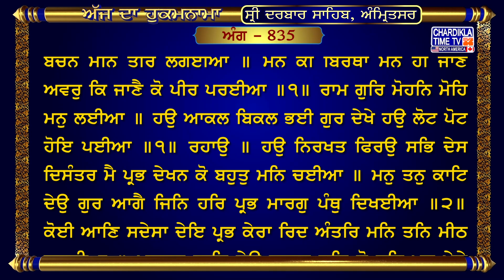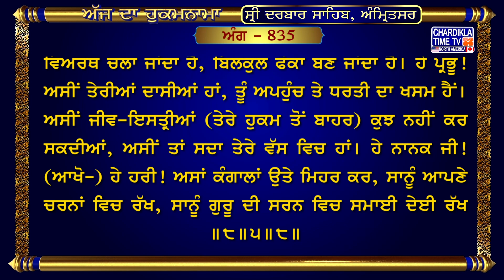Hukamnama Sri Darbar Sahib sridarbarsahib sridarbarsahibamritsar goldentempleshriamritsersahib🙏�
12, Jul 2024
ਅੰਗ :- 835-836

ਬਿਲਾਵਲੁ ਮਹਲਾ ੪ ॥ਅੰਤਰਿ ਪਿਆਸ ਉਠੀ ਪ੍ਰਭ ਕੇਰੀ ਸੁਣਿ ਗੁਰ ਬਚਨ ਮਨਿ ਤੀਰ ਲਗਈਆ ॥ ਮਨ ਕੀ ਬਿਰਥਾ ਮਨ ਹੀ ਜਾਣੈ ਅਵਰੁ ਕਿ ਜਾਣੈ ਕੋ ਪੀਰ ਪਰਈਆ ॥੧॥ ਰਾਮ ਗੁਰਿ ਮੋਹਨਿ ਮੋਹਿ ਮਨੁ ਲਈਆ ॥ ਹਉ ਆਕਲ ਬਿਕਲ ਭਈ ਗੁਰ ਦੇਖੇ ਹਉ ਲੋਟ ਪੋਟ ਹੋਇ ਪਈਆ ॥੧॥ ਰਹਾਉ ॥ ਹਉ ਨਿਰਖਤ ਫਿਰਉ ਸਭਿ ਦੇਸ ਦਿਸੰਤਰ ਮੈ ਪ੍ਰਭ ਦੇਖਨ ਕੋ ਬਹੁਤੁ ਮਨਿ ਚਈਆ ॥ ਮਨੁ ਤਨੁ ਕਾਟਿ ਦੇਉ ਗੁਰ ਆਗੈ ਜਿਨਿ ਹਰਿ ਪ੍ਰਭ ਮਾਰਗੁ ਪੰਥੁ ਦਿਖਈਆ ॥੨॥ ਕੋਈ ਆਣਿ ਸਦੇਸਾ ਦੇਇ ਪ੍ਰਭ ਕੇਰਾ ਰਿਦ ਅੰਤਰਿ ਮਨਿ ਤਨਿ ਮੀਠ ਲਗਈਆ ॥ ਮਸਤਕੁ ਕਾਟਿ ਦੇਉ ਚਰਣਾ ਤਲਿ ਜੋ ਹਰਿ ਪ੍ਰਭੁ ਮੇਲੇ ਮੇਲਿ ਮਿਲਈਆ ॥੩॥ ਚਲੁ ਚਲੁ ਸਖੀ ਹਮ ਪ੍ਰਭੁ ਪਰਬੋਧਹ ਗੁਣ ਕਾਮਣ ਕਰਿ ਹਰਿ ਪ੍ਰਭੁ ਲਹੀਆ ॥ ਭਗਤਿ ਵਛਲੁ ਉਆ ਕੋ ਨਾਮੁ ਕਹੀਅਤੁ ਹੈ ਸਰਣਿ ਪ੍ਰਭੂ ਤਿਸੁ ਪਾਛੈ ਪਈਆ ॥੪॥ ਖਿਮਾ ਸੀਗਾਰ ਕਰੇ ਪ੍ਰਭ ਖੁਸੀਆ ਮਨਿ ਦੀਪਕ ਗੁਰ ਗਿਆਨੁ ਬਲਈਆ ॥ ਰਸਿ ਰਸਿ ਭੋਗ ਕਰੇ ਪ੍ਰਭੁ ਮੇਰਾ ਹਮ ਤਿਸੁ ਆਗੈ ਜੀਉ ਕਟਿ ਕਟਿ ਪਈਆ ॥੫॥ ਹਰਿ ਹਰਿ ਹਾਰੁ ਕੰਠਿ ਹੈ ਬਨਿਆ ਮਨੁ ਮੋਤੀਚੂਰੁ ਵਡ ਗਹਨ ਗਹਨਈਆ ॥ ਹਰਿ ਹਰਿ ਸਰਧਾ ਸੇਜ ਵਿਛਾਈ ਪ੍ਰਭੁ ਛੋਡਿ ਨ ਸਕੈ ਬਹੁਤੁ ਮਨਿ ਭਈਆ ॥੬॥ ਕਹੈ ਪ੍ਰਭੁ ਅਵਰੁ ਅਵਰੁ ਕਿਛੁ ਕੀਜੈ ਸਭੁ ਬਾਦਿ ਸੀਗਾਰੁ ਫੋਕਟ ਫੋਕਟਈਆ ॥ ਕੀਓ ਸੀਗਾਰੁ ਮਿਲਣ ਕੈ ਤਾਈ ਪ੍ਰਭੁ ਲੀਓ ਸੁਹਾਗਨਿ ਥੂਕ ਮੁਖਿ ਪਈਆ ॥੭॥ ਹਮ ਚੇਰੀ ਤੂ ਅਗਮ ਗੁਸਾਈ ਕਿਆ ਹਮ ਕਰਹ ਤੇਰੈ ਵਸਿ ਪਈਆ ॥ ਦਇਆ ਦੀਨ ਕਰਹੁ ਰਖਿ ਲੇਵਹੁ ਨਾਨਕ ਹਰਿ ਗੁਰ ਸਰਣਿ ਸਮਈਆ ॥੮॥੫॥੮॥

ਹੇ ਭਾਈ! ਗੁਰੂ ਦੇ ਬਚਨ ਸੁਣ ਕੇ (ਇਉਂ ਹੋਇਆ ਹੈ ਜਿਵੇਂ ਮੇਰੇ) ਮਨ ਵਿਚ (ਬਿਰਹੋਂ ਦੇ) ਤੀਰ ਵੱਜ ਗਏ ਹਨ, ਮੇਰੇ ਅੰਦਰ ਪ੍ਰਭੂ ਦੇ ਦਰਸਨ ਦੀ ਤਾਂਘ ਪੈਦਾ ਹੋ ਗਈ ਹੈ। ਹੇ (ਮੇਰੇ) ਰਾਮ! ਪਿਆਰੇ ਗੁਰੂ ਨੇ (ਮੇਰਾ) ਮਨ ਆਪਣੇ ਵੱਸ ਵਿਚ ਕਰ ਲਿਆ ਹੈ। ਹੇ ਭਾਈ! (ਮੇਰੇ) ਮਨ ਦੀ (ਇਸ ਵੇਲੇ ਦੀ) ਪੀੜਾ ਨੂੰ (ਮੇਰਾ ਆਪਣਾ) ਮਨ ਹੀ ਜਾਣਦਾ ਹੈ। ਕੋਈ ਹੋਰ ਪਰਾਈ ਪੀੜ ਨੂੰ ਕੀਹ ਜਾਣ ਸਕਦਾ ਹੈ? ॥੧॥ ਗੁਰੂ ਦਾ ਦਰਸਨ ਕਰ ਕੇ (ਹੁਣ) ਮੈਂ ਆਪਣੀ ਚਤੁਰਾਈ-ਸਿਆਣਪ ਗਵਾ ਬੈਠੀ ਹਾਂ, ਮੇਰਾ ਆਪਣਾ ਆਪ ਮੇਰੇ ਆਪਣੇ ਵੱਸ ਵਿਚ ਨਹੀਂ ਰਿਹਾ (ਮੇਰਾ ਮਨ ਅਤੇ ਮੇਰੇ ਗਿਆਨ-ਇੰਦ੍ਰੇ ਗੁਰੂ ਦੇ ਵੱਸ ਵਿਚ ਹੋ ਗਏ ਹਨ) ॥੧॥ ਰਹਾਉ ॥ ਹੇ ਭਾਈ! (ਮੇਰੇ) ਮਨ ਵਿਚ ਪ੍ਰਭੂ ਦਾ ਦਰਸਨ ਕਰਨ ਦਾ ਬਹੁਤ ਚਾਉ ਪੈਦਾ ਹੋ ਚੁਕਾ ਹੈ, ਮੈਂ ਸਾਰੇ ਦੇਸਾਂ ਦੇਸਾਂਤਰਾਂ ਵਿਚ (ਉਸ ਨੂੰ) ਭਾਲਦੀ ਫਿਰਦੀ ਹਾਂ (ਸਾਂ)। ਜਿਸ (ਗੁਰੂ) ਨੇ (ਮੈਨੂੰ) ਪ੍ਰਭੂ (ਦੇ ਮਿਲਾਪ) ਦਾ ਰਸਤਾ ਵਿਖਾਲ ਦਿੱਤਾ ਹੈ, ਉਸ ਗੁਰੂ ਦੇ ਅੱਗੇ ਮੈਂ ਆਪਣਾ ਤਨ ਕੱਟ ਕੇ ਭੇਟਾ ਕਰ ਰਹੀ ਹਾਂ (ਆਪਣਾ ਆਪ ਗੁਰੂ ਦੇ ਹਵਾਲੇ ਕਰ ਰਹੀ ਹਾਂ) ॥੨॥ ਹੇ ਭਾਈ! (ਹੁਣ ਜੇ) ਕੋਈ ਪ੍ਰਭੂ ਦਾ ਸੁਨੇਹਾ ਲਿਆ ਕੇ (ਮੈਨੂੰ) ਦੇਂਦਾ ਹੈ, ਤਾਂ ਉਹ ਮੇਰੇ ਹਿਰਦੇ ਵਿਚ ਮੇਰੇ ਮਨ ਵਿਚ ਮੇਰੇ ਤਨ ਵਿਚ ਪਿਆਰਾ ਲੱਗਦਾ ਹੈ। ਹੇ ਭਾਈ! ਜਿਹੜਾ ਕੋਈ ਸੱਜਣ ਮੈਨੂੰ ਪ੍ਰਭੂ ਮਿਲਾਂਦਾ ਹੈ, ਮੈਂ ਆਪਣਾ ਸਿਰ ਕੱਟ ਕੇ ਉਸ ਦੇ ਪੈਰਾਂ ਹੇਠ ਰੱਖਣ ਨੂੰ ਤਿਆਰ ਹਾਂ ॥੩॥ ਹੇ ਸਖੀ! ਆ ਤੁਰ, ਹੇ ਸਖੀ! ਆ ਤੁਰ, ਅਸੀਂ (ਚੱਲ ਕੇ) ਪ੍ਰਭੂ (ਦੇ ਪਿਆਰ) ਨੂੰ ਹਿਲੂਣਾ ਦੇਈਏ, (ਆਤਮਕ) ਗੁਣਾਂ ਦੇ ਕਾਮਣ ਪਾ ਕੇ ਉਸ ਪ੍ਰਭੂ-ਪਤੀ ਨੂੰ ਵੱਸ ਵਿਚ ਕਰੀਏ। ‘ਭਗਤੀ ਨਾਲ ਪਿਆਰ ਕਰਨ ਵਾਲਾ’-ਇਹ ਉਸ ਦਾ ਨਾਮ ਕਿਹਾ ਜਾਂਦਾ ਹੈ (ਹੇ ਸਖੀ! ਆ) ਉਸ ਦੀ ਸਰਨ ਪੈ ਜਾਈਏ, ਉਸ ਦੇ ਦਰ ਤੇ ਡਿੱਗ ਪਈਏ ॥੪॥ ਹੇ ਸਹੇਲੀਏ! ਜਿਹੜੀ ਜੀਵ-ਇਸਤ੍ਰੀ ਖਿਮਾ ਵਾਲੇ ਸੁਭਾਵ ਨੂੰ ਆਪਣੇ ਆਤਮਕ ਜੀਵਨ ਦੀ ਸਜਾਵਟ ਬਣਾਂਦੀ ਹੈ, ਜਿਹੜੀ ਆਪਣੇ ਮਨ ਵਿਚ ਗੁਰੂ ਤੋਂ ਮਿਲੀ ਆਤਮਕ ਜੀਵਨ ਦੀ ਸੂਝ (ਦਾ) ਦੀਵਾ ਜਗਾਂਦੀ ਹੈ, ਪ੍ਰਭੂ-ਪਤੀ ਉਸ ਉਤੇ ਪ੍ਰਸੰਨ ਹੋ ਜਾਂਦਾ ਹੈ। ਪ੍ਰਭੂ ਉਸ ਦੇ ਆਤਮਕ ਮਿਲਾਪ ਨੂੰ ਬੜੇ ਆਨੰਦ ਨਾਲ ਮਾਣਦਾ ਹੈ। ਹੇ ਸਹੇਲੀ! ਮੈਂ ਉਸ ਪ੍ਰਭੂ-ਪਤੀ ਦੇ ਅੱਗੇ ਆਪਣੀ ਜਿੰਦ ਮੁੜ ਮੁੜ ਵਾਰਨੇ ਕਰਨ ਨੂੰ ਤਿਆਰ ਹਾਂ ॥੫॥ ਹੇ ਸਹੇਲੀਏ! ਪਰਮਾਤਮਾ ਦੇ ਨਾਮ (ਦੀ ਸੁਆਸ ਸੁਆਸ ਯਾਦ) ਦਾ ਹਾਰ ਮੈਂ (ਆਪਣੇ) ਗਲ ਵਿਚ ਪਾ ਲਿਆ ਹੈ (ਯਾਦ ਦੀ ਬਰਕਤ ਨਾਲ ਸੁੰਦਰ ਹੋ ਚੁਕਿਆ ਆਪਣਾ) ਮਨ ਮੈਂ ਸਭ ਤੋਂ ਵੱਡਾ ਮੋਤੀਚੂਰ ਗਹਿਣਾ ਬਣਾ ਲਿਆ ਹੈ। ਹਰਿ-ਨਾਮ ਦੀ ਸਰਧਾ ਦੀ ਮੈਂ (ਆਪਣੇ ਹਿਰਦੇ ਵਿਚ) ਸੇਜ ਵਿਛਾ ਦਿੱਤੀ ਹੈ, ਮੇਰੇ ਮਨ ਵਿਚ ਉਹ ਪ੍ਰਭੂ-ਪਤੀ ਬਹੁਤ ਪਿਆਰਾ ਲੱਗ ਰਿਹਾ ਹੈ (ਹੁਣ ਤੈਨੂੰ ਯਕੀਨ ਹੈ ਕਿ ਉਹ) ਪ੍ਰਭੂ-ਪਤੀ ਮੈਨੂੰ ਛੱਡ ਨਹੀਂ ਸਕਦਾ ॥੬॥

hukamnama,
hukamnama sahib,
hukamnama today,
hukamnama amritsar,
hukamnama ardas,
hukamnama app,